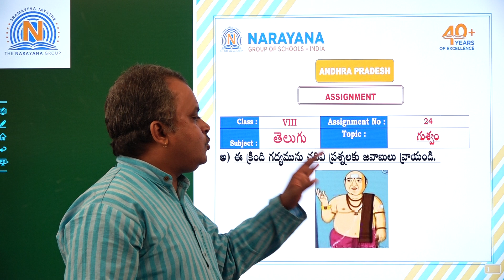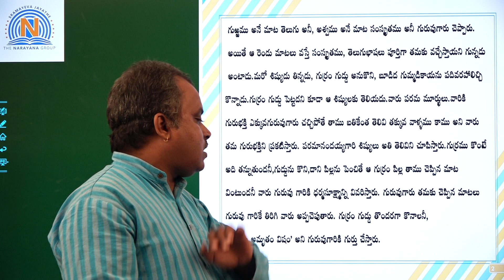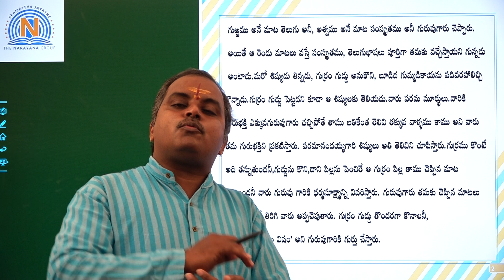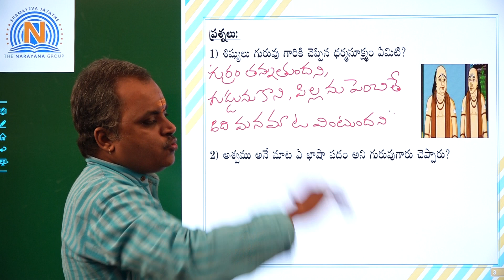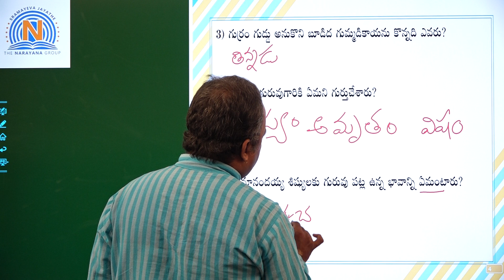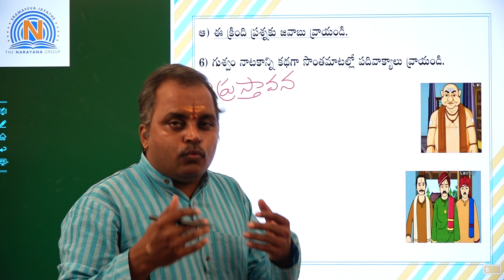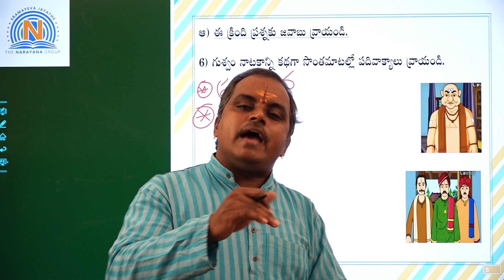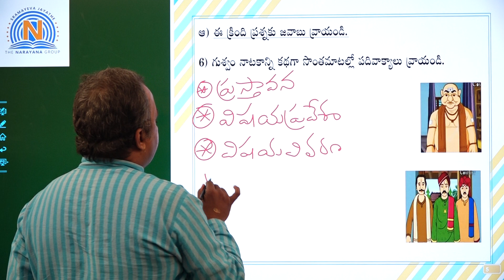AP CLASS 8 TELUGU GUSWAM